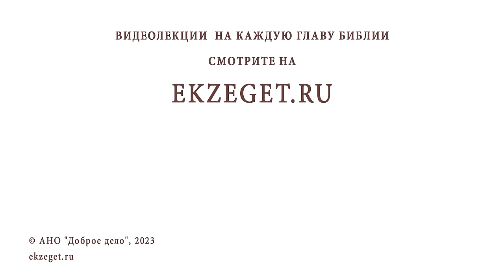КОГДА МОЛИТВА СТАНОВИТСЯ СИЛЬНОЙ ? Протоиерей Виктор Горбач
Команда Экзегет.

В сегодняшнем видео на библейском портале Экзегет, протоиерей Виктор Горбач отвечает на вопрос: "Когда молитва становится сильной? "

🔸  Отче наш
🔸  Доверие Богу
🔸  Смирение
🔸  Благодарность Богу